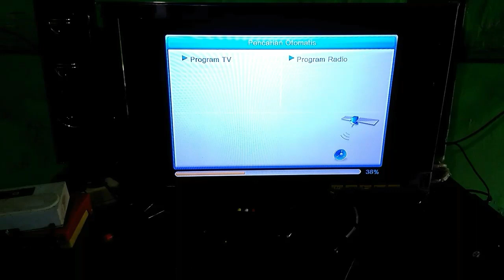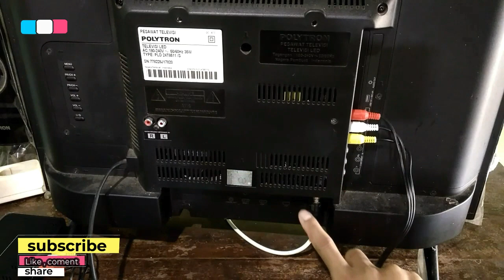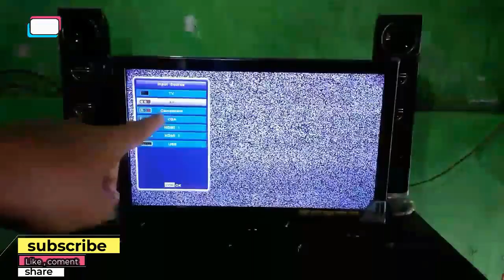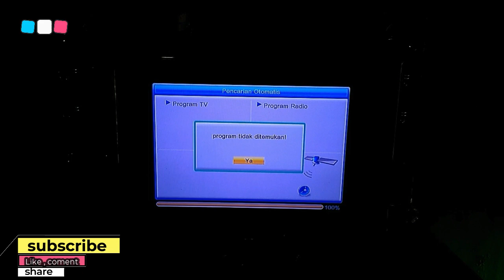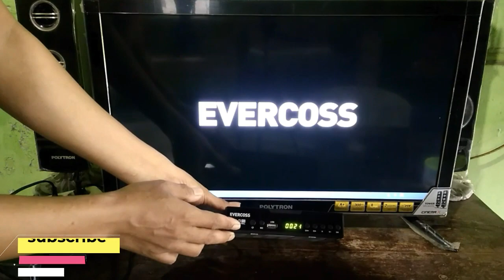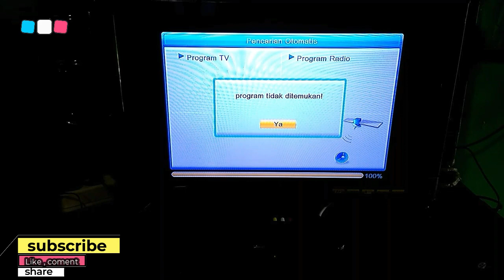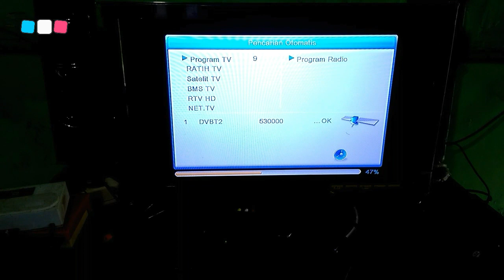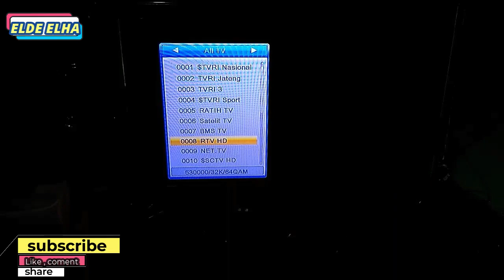Cara memasang | set top box ke tv | cara pasang | cara setting set top box sharp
Assalamualaikum.
Jika di video sebelum nya ada "Set top box polytron", maka di video ini ada "Set top box sharp" .
Meskipun sama sama "set top box ", tapi tampilan keduanya sangat berbeda.
Namun demikian " cara memasang " tetap sama.
Tinggal colok saja😁.
Silahkan di simak videonya biar lebih jelas.
Jika ada masukan atau saran tulis saja di komentar.
Terimakasih.

cara memasang set top box matrix ke tv tabung
cara memasang set top box inficlo
cara memasang set top box matrix pada tv led

cara memasang set top box pada tv tabung polytron